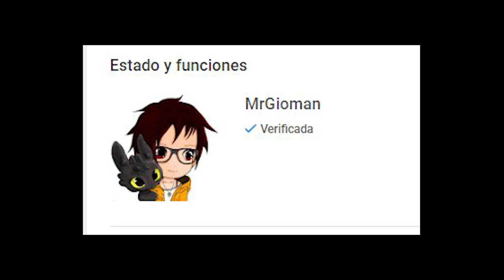EL GRAN CAMBIO